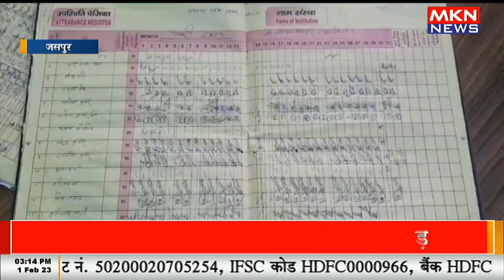कार्यालय से नदारत कर्मचारियों को किया जवाब तलब